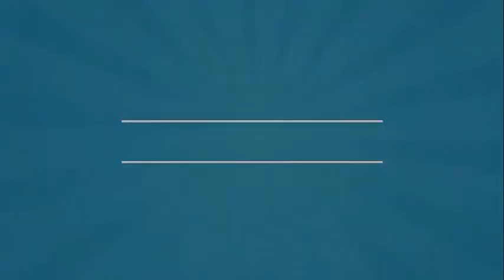TINH DẦU THẢO MỘC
SẢN PHẨM TINH DẦU THẢO MỘC TKS-NAKISI WP
Sản phẩm được sản xuất tại Nhà máy sinh học TKS
🎁 Phân Phối Bởi: Công Ty TNHH Vision & Science
💢 KCN Hòa Phú, Xã Hòa Phú, TP. Buôn Ma Thuột, Đăk Lăk
☎️ Tư vấn kỹ thuât: 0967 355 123